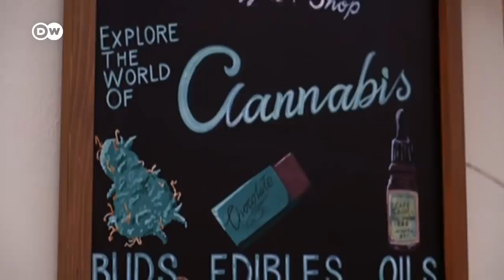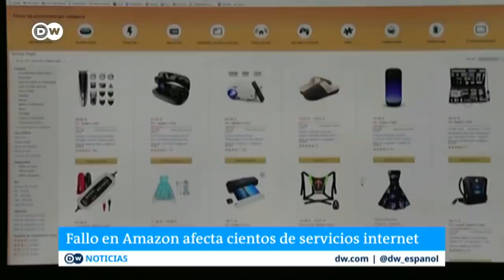Ómicron amenaza a la economía de nuevo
El FMI rebaja las previsiones de crecimiento debido a la nueva variante ómicron. Pfizer y BioNTech anuncian que tendrán una vacuna contra esta variante en marzo, aunque tres dosis de las actuales también son efectivas. El nuevo Gobierno alemán quiere legalizar la marihuana. 2021 ha sido una de las peores cosechas de café en Latinoamérica. El comercio internacional se recupera en América Latina y el Caribe.